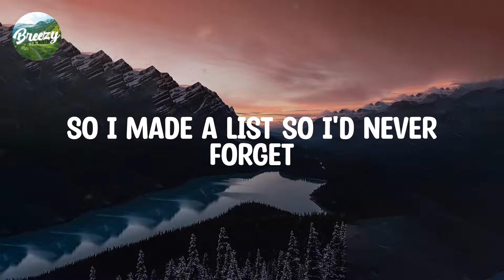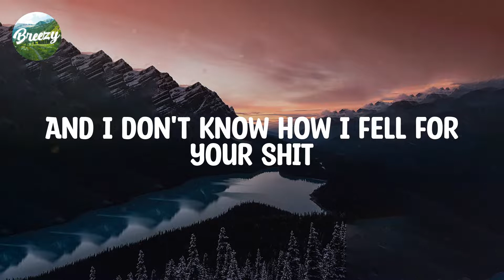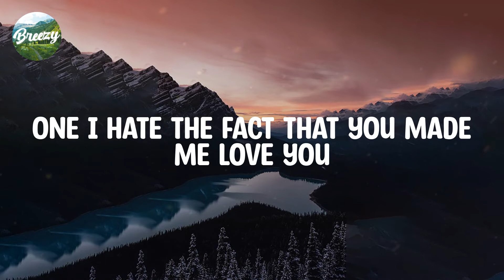Leah Kate / Lyrics / 10 Things I Hate About You